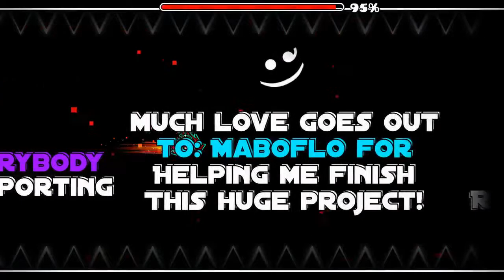Blast Furnace By Samifying (Hard Demon) Geometry Dash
Kinda late, but oh well...